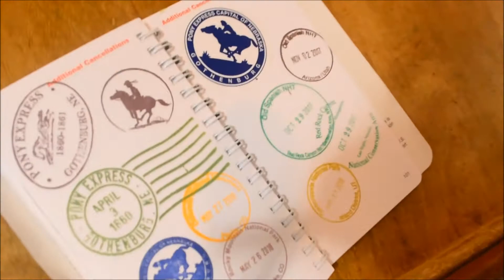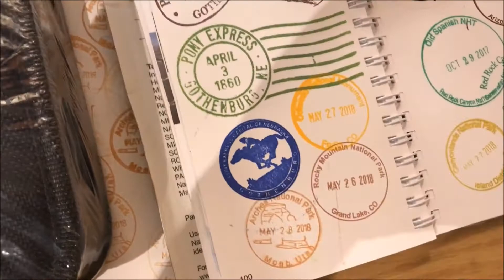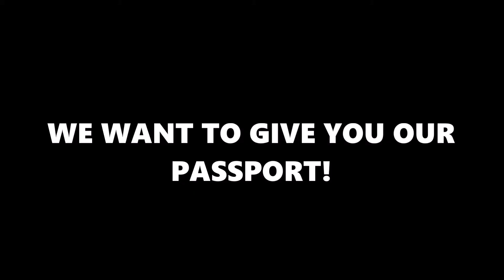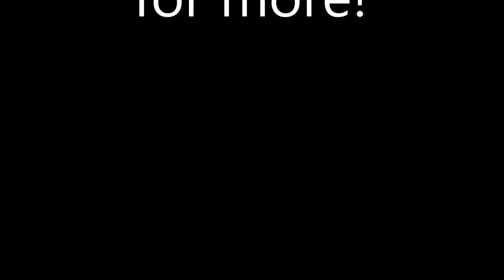We want to GIVE you something!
In our travels, we love visiting National Parks and want to share the experience with you.
2. Leave a comment when you do.
Note: please "like" this page if you haven't already (otherwise we may not see it)
Winner will be announced in an upcoming episode!

Also, if you enjoy what we do, please consider being a patron